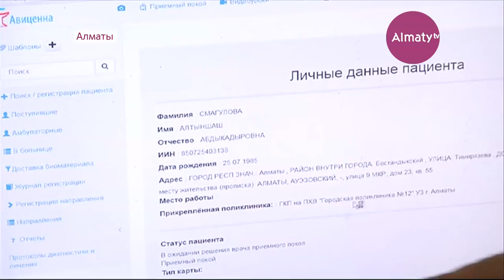Бауыржан Байбек поздравил врачей с 20-летием Астаны (05.07.18)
Награды из рук акима получили и врачи. Глава мегаполиса Бауыржан Байбек посетил четвёртую клиническую больницу. В беседе с врачами, аким особо подчеркнул успешное развитие региональной медицины. Только за последние пару лет финансирование сферы увеличилось в 5 раз - сегодня это 95 миллиардов тенге. Именно Алматы лидирует и по числу долгожителей - средний возраст наших аксакалов - 76 лет.